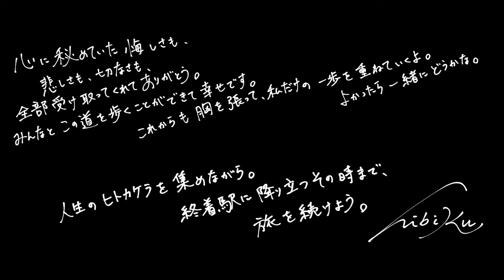山村 響「Bitter Sweet Drops」(Audio Visual)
3rd EP “Bitter Sweet EP” より
「Bitter Sweet Drops」
Lyrics & Music：山村 響
Video Director：山村 響

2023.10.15に開催されたワンマンライブ
「Bitter Sweet Night」のライブ写真を使用したAudio Visualを制作しました！

■■■■バースデーライブ開催決定！！■■■■

「山村 響 Birthday Live 2024 〜今夜だけはワタシが一番♡〜」

2024年2月11日（日）
17:00開場　18:00開演

チケット
全立見一般：¥5,500（整理番号付・1D別）
全立見学割：¥4,000（整理番号付・1D別・学生証提示必須）
※オールスタンディング

出演：山村 響（Vo）and more...

★タワレコ限定特典：山村 響描き下ろしオリジナルステッカー（Bitter Ver.）
★アニメイト・ゲーマーズ限定特典：L判ブロマイド

☆BOOTH限定特典：山村 響描き下ろしオリジナルステッカー（Sweet Ver.）
※残りわずかです。お早めに！